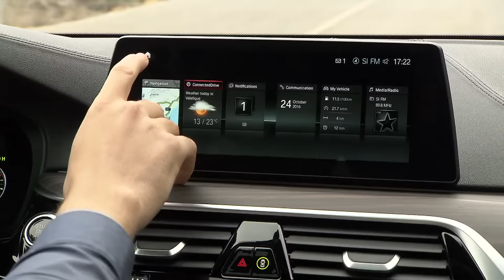BMW 5 Series Touring (G31) - In Action